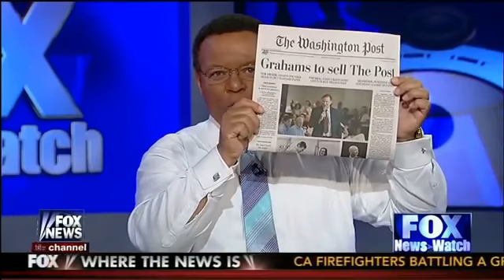Washington Post Gets Sold to Amazon com 'Fox News Watch' Jedediah Bila Kelly Wright 8 10 13